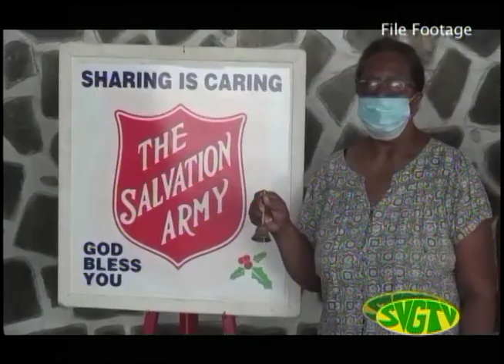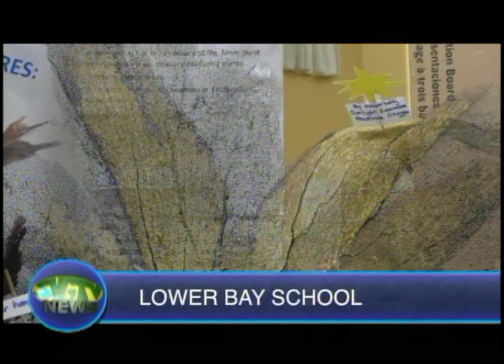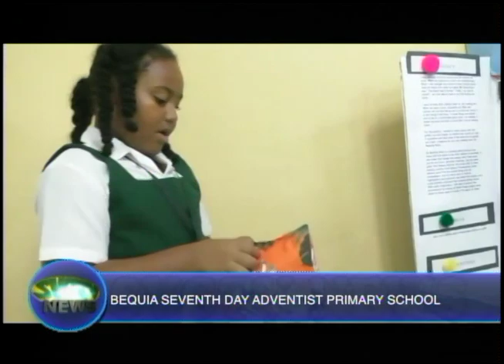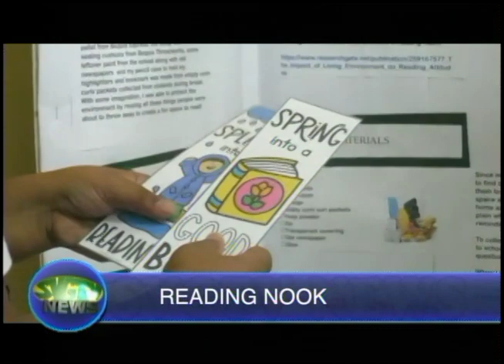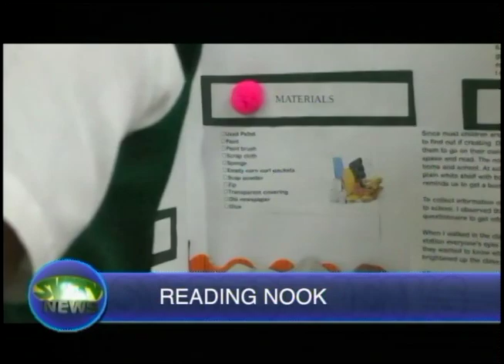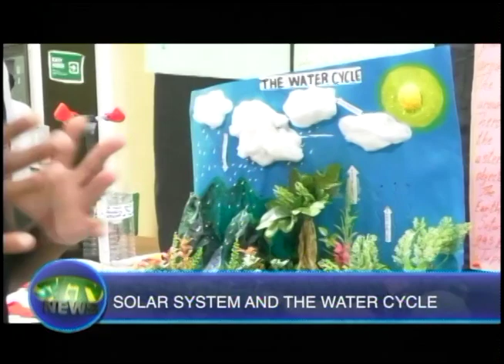SVGTV News 10 November 2023